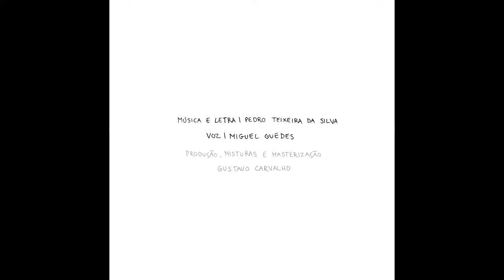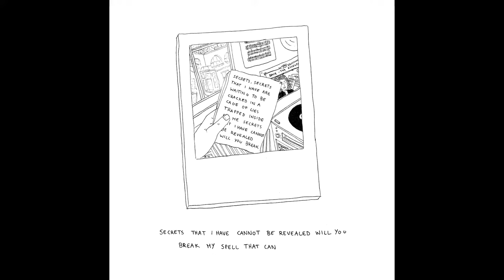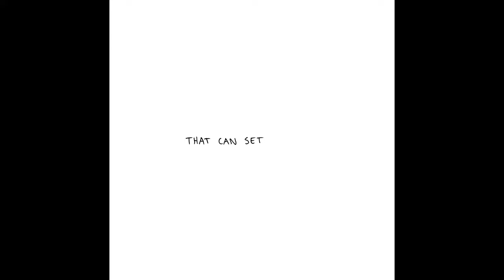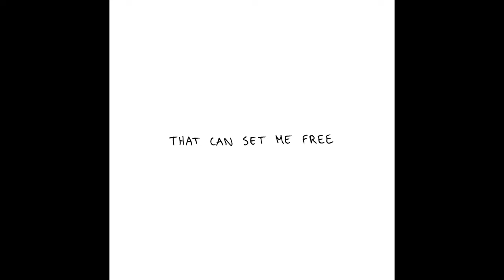Pedro Teixeira Silva - Labyrinth of Lies feat. Miguel Guedes (official lyric video)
Labyrinth of Lies feat. Miguel Guedes (official lyric video)
2020 Pedro Teixeira Silva, distribuição Farol Música, Lda.

Labyrinth of Lies
Música e Letra: Pedro Teixeira da Silva
Voz: Miguel Guedes
Produção, Misturas e Masterização: Gustavo Carvalho

Ilustrações: Sara P. Mendes
Edição: João Santana Soares

Something wicked has taken root in me
Leading into a labyrinth of lies
Screaming in my head
I am a victim of myself
dripping down from inside, regret boils ripping into cries

Secrets,secrets that i have
are waiting to be cracked
in a cage of lies
trapped inside of me
Secrets that i have
cannot be revealed
will you break my spell
that can set me free

They all try to see behind my eyes
Sometimes i gotta read between the lines
but i am like a closed book
that others aren't allowed a look
I keep the key close to my heart, no one is allowed inside